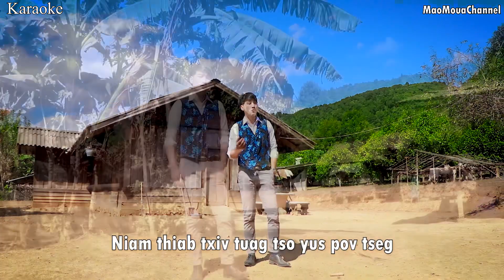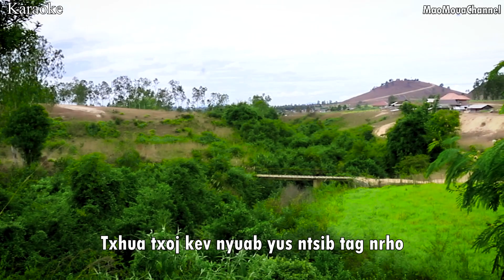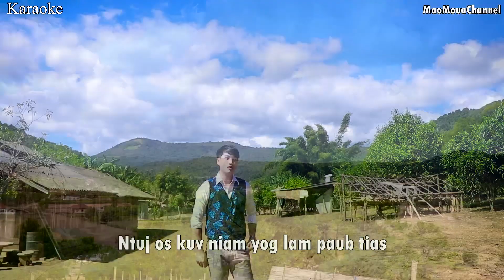Ntuj os kuv niam by Pheej lauj (karaoke)2022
#2022-23# Pheej lauj hmong new song

All original content.copyright right reserved
By MaoMouaChannel

Txwv tsis pub rub kuv txoj nkauj Mus tso rau koj tshooj YouTube los Yog ua lwm yam Yog Xav siv kuv txoj nkauj emailed
Ua tsaug